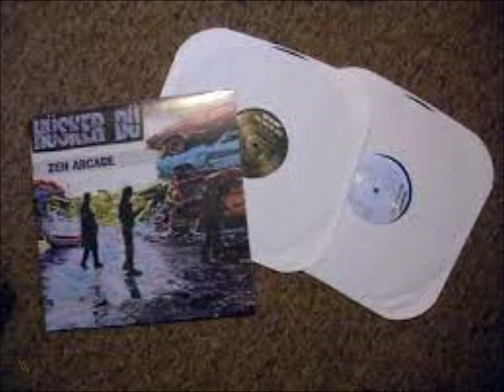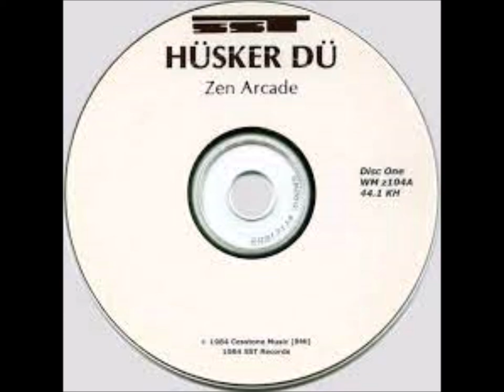50-Hüsker Dü -Newest Industry-Zen Arcade Complete Outtakes-CD 3